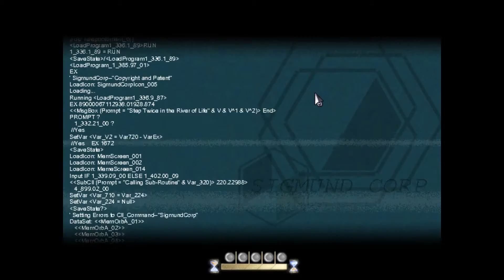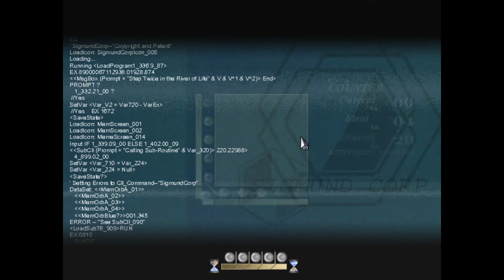To The Moon PC [E03] || For River || Blind Playthrough || 1080p/60fps HD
Hi Guys! :)
Welcome to my blind playthrough of "To The Moon" (PC) developed & published by Freebird Games.

Hope you'll enjoy it as much I enjoyed playing it. :)